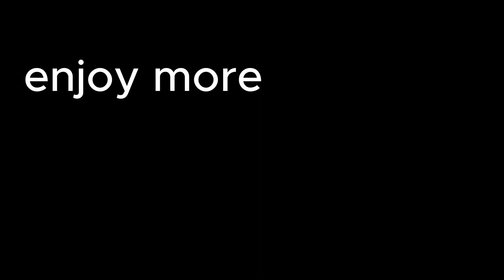BIBLE in DAYZ | Rest From Worry & Break Through The Burdens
In this series we use the DAYZ Landscape to share Bible studies by a fire in unique places.